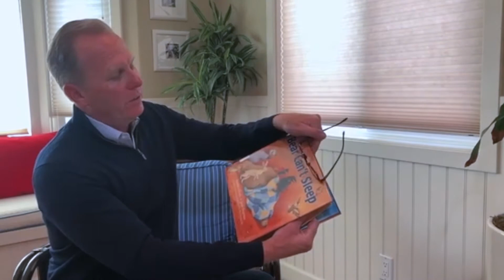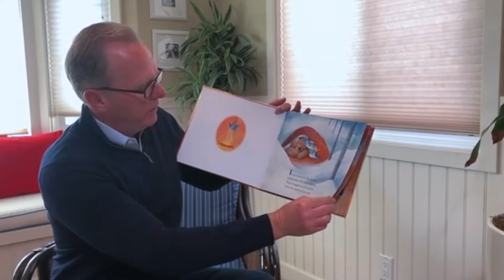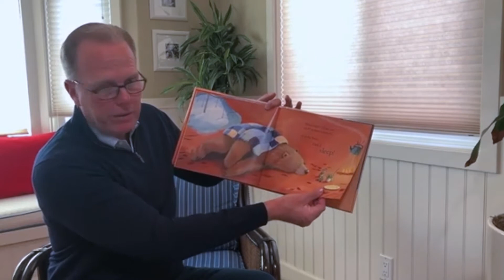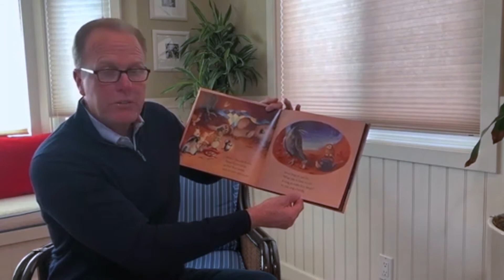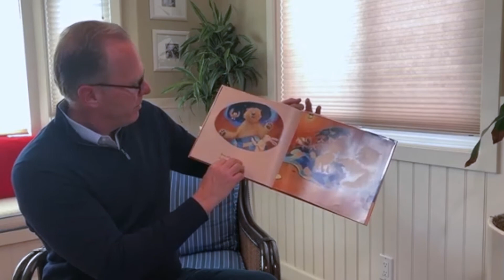Mayor Kevin Reads Bear Can't Sleep by Karma Wilson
Introducing the newest reader of the Stay-in Storytime Club, Mayor Kevin Faulconer! Snuggle up with your favorite stuffed animal and relax as Mayor Kevin reads Bear Can't Sleep by Karma Wilson as the first of his Sunday evening series of bedtime stories.